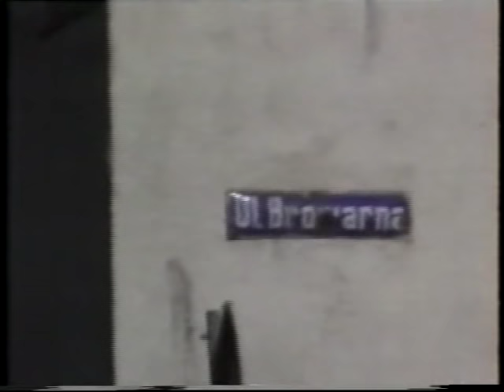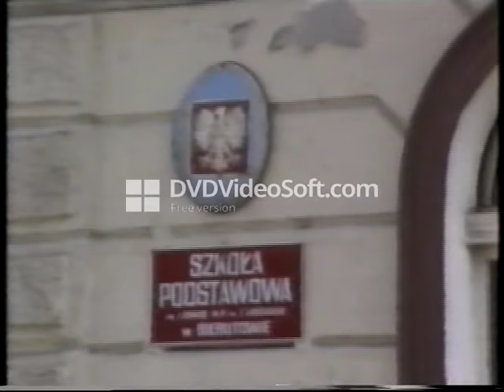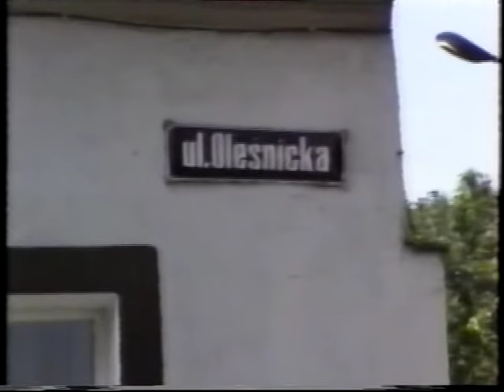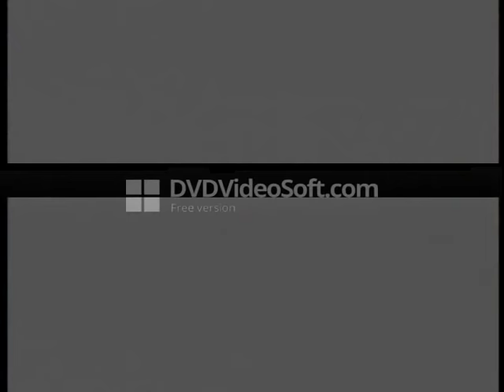Bierutów 1992 rok część 1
Bierutów dawniej czyli 26 lat temu. Jak wyglądał, co się zmieniło przez te ćwierć wieku? Zapraszam do oglądania. Jakość oczywiście nie powala.